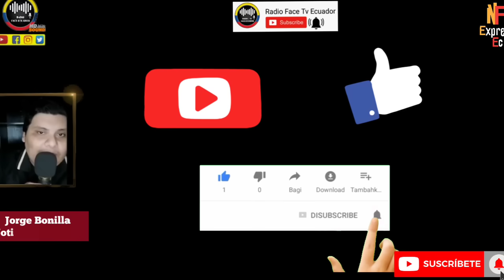NOCHE DE TERROR EN DURÁN SUBE A 20 PERSONAS SIN VIDA EN HECHOS VIO.LENTOS NOTICIAS RFE TV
DURAN REPORTA YA ALREDEROR DE 20 PERSONAS SIN VIDA EN MA.SACRE SOLO EN EL ÚLTIMO DÍA DEJANDO UN SALDO NEFASTO EN ESTE ARRANQUE DEL 2024 SIENDO LAS 4 ÚLTIMAS DENTRO DE UNA CASA CERCA DEL COLEGIO ELOY ALFARO NOTICIAS RFE TV 👇